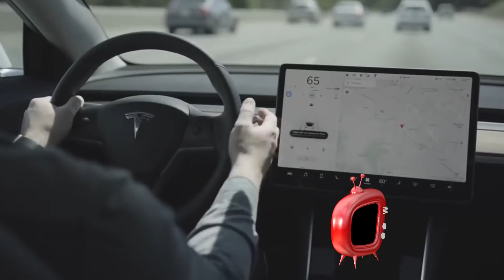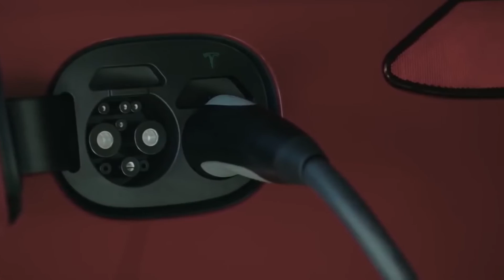TESLA ESPERA APROBACIÓN PARA SERVIR DE TAXIS EN MADRID | HormigaTV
Tesla busca aprobación de su Tesla Model 3 para funcionar como taxis en la ciudad de Madrid.